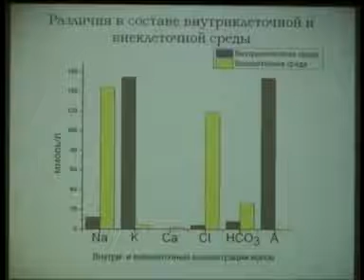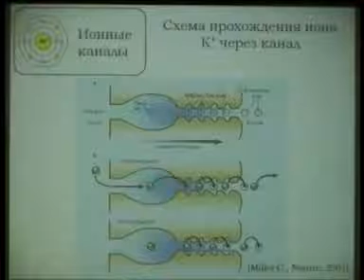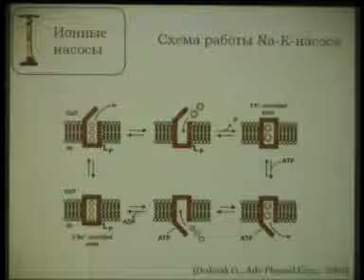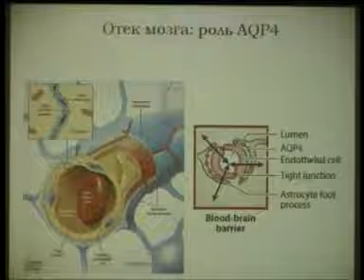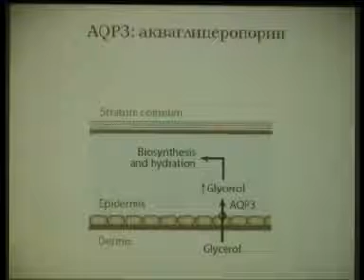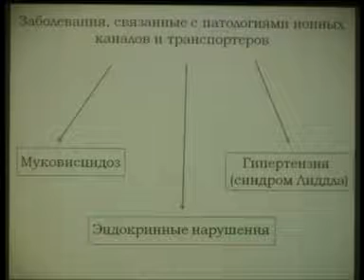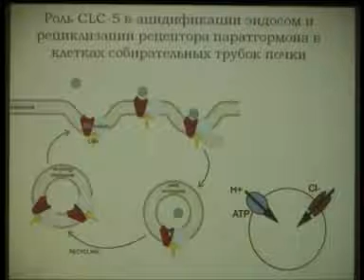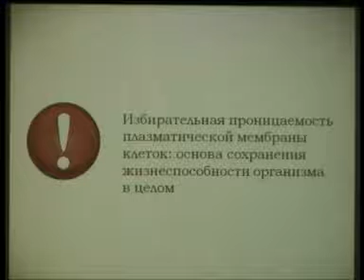Плазматическая мембрана: государственная граница клетки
Лекция Александра Иляскина «Плазматическая мембрана: государственная граница клетки» из серии публичных лекций Института цитологии и генетики. Презентация в формате pdf доступна по адресу